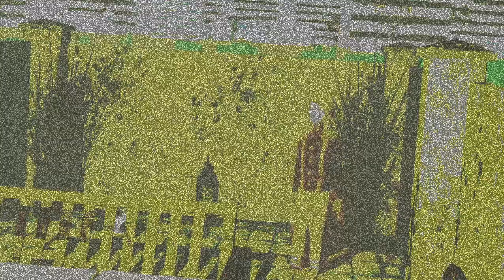More Than Love (I Got a Boner)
OG Audio from @thegamerchurch